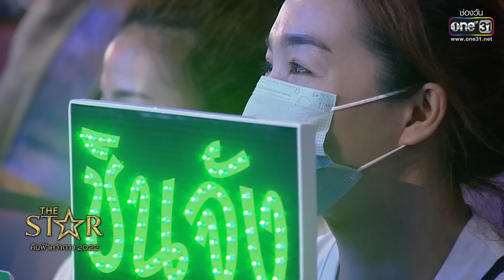The Star ค้นฟ้าคว้าดาว 2022 | EP.12 (3/6) 2 โจทย์ 2 โชว์ | 15 ม.ค. 66 | one31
เวทีของคนมีฝันจากทั่วประเทศที่ต้องการจะก้าวสู่การเป็นดาว พร้อมแล้วที่จะเฟ้นหาดาวดวงใหม่มาประดับวงการบันเทิง กับการตัดสินสุดเข้มข้นของ 3 กรรมการมากความสามารถ ผนึกกำลังเพื่อเฟ้นหาดาวดวงใหม่จากทั่วประเทศ ที่มาออดิชั่นโชว์ศักยภาพ ปล่อยของกันแบบจัดเต็มบนเวทีสุดยิ่งใหญ่
⭐️ใครคือ “The Star 2022” คุณคือผู้ร่วมตัดสิน!!
📝วิธีการโหวต The Star ค้นฟ้าคว้าดาว 2022
💌SMS พิมพ์เลขผู้เข้าแข่งขันที่คุณชื่นชอบ ส่งไปที่เบอร์ 4242899
📲กด *425*หมายเลขผู้เข้าแข่งขัน# โทรออก

📍ตู้บุญเติม ใกล้บ้านคุณ
📌หมายเหตุ* 1 โหวต 6 บาท (ไม่รวมภาษีมูลค่าเพิ่ม และค่าธรรมเนียนอื่นๆ)

👉รายละเอียดการโหวต
หรือสอบถามเพิ่มเติมโทร แกรมมี่ คอลเซ็นเตอร์ *12399 (5บาท/นาที)
ติดตามชมรายการ The Star ค้นฟ้าคว้าดาว2022 ทุกวันอาทิตย์ เวลา 18:00 น.
📺 ดูทีวี ทางช่องวัน31
📲 ดูออนไลน์ ทางแอปฯ oneD ดาวน์โหลดฟรี !!